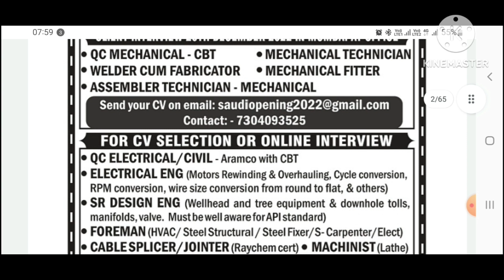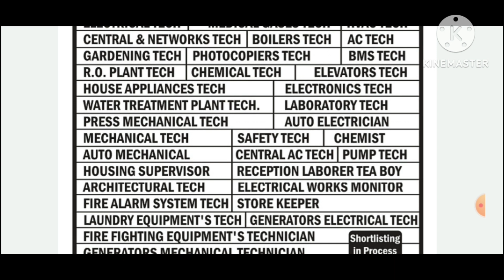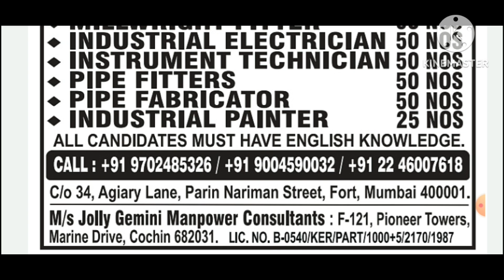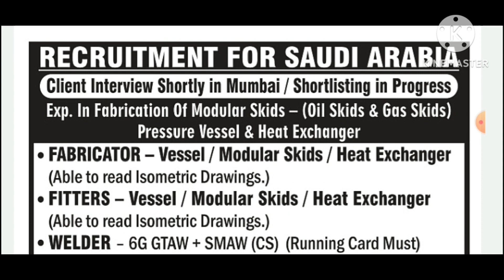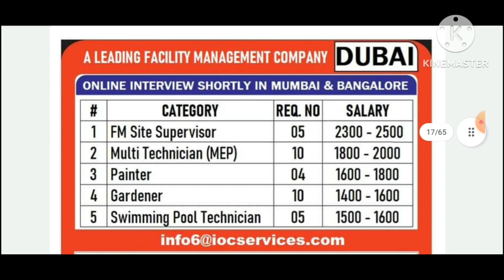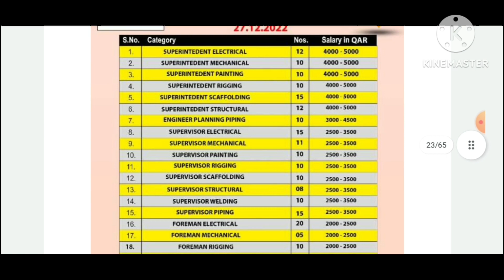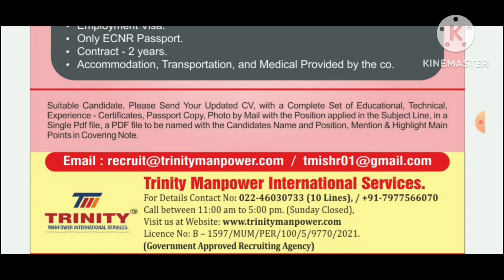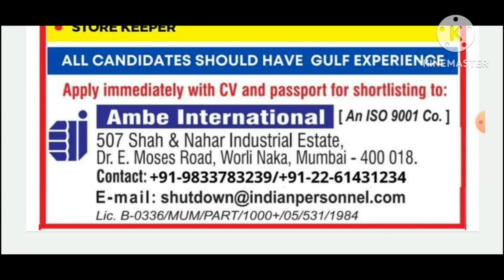24/12/2022 !Assignment Abroad Times! Gulf Job Update! dubai job saudi job kuwait,bahrain,qatar job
24/12/2022 !Assignment Abroad Times! Gulf Job Update! dubai job saudi job kuwait,bahrain,qatar job

VIDEO TOPICS÷

Short term and long term job Heavy Driver job vacancy

Hotel job

Helperjob vacancy

Carpenter job vacancy Fabricator job vacancy

Abroad times

Welder job

Nurse job

Doctor job